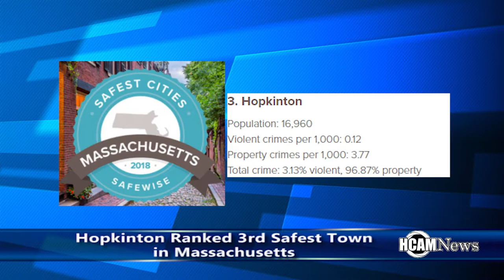Hopkinton Women's Club Makes Valentines Bags for Serenity House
Hopkinton Women's Club Makes Valentines Baskets for Serenity House, Hopkinton Indoor Track qualifies for Nationals, Safewise ranks Hopkinton 3rd safest!